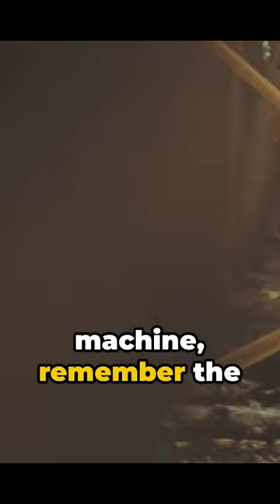Japan’s Vending Machine Serial Killer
The Paraquat murders were a series of indiscriminate poisonings in Japan in 1985. Police were unable to gather evidence regarding the murder and the case remains unsolved.